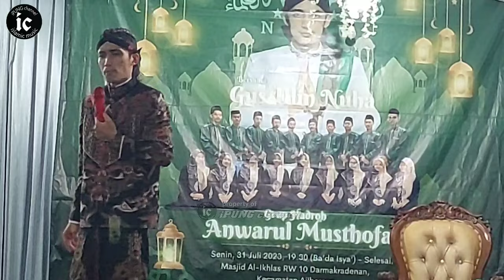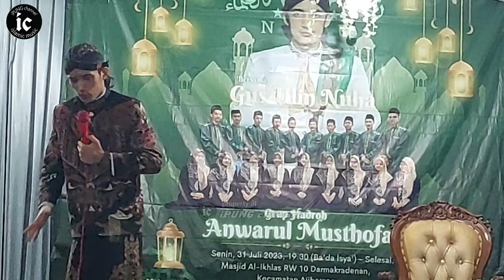TERBARU Reaksi Lucu Mamas Ketika Ceramahnya di Gantikan Yusuf Gus ulinnuha pengajian Darmakradenan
Judul : TERBARU Reaksi Lucu Mamas Ketika Ceramahnya di Gantikan Yusuf Gus ulinnuha pengajian Darmakradenan

Penceramah : Gus Ulinnuha Cilacap

Dalam rangaka : Pengajian Akbar Santunan Anak Yatim

Dokumentasi
Tempat / Tgl / jam : Darmakeradenan, Ajibarang, Banyumas 31 juli 2023 pkl 20 : 00 - selesai